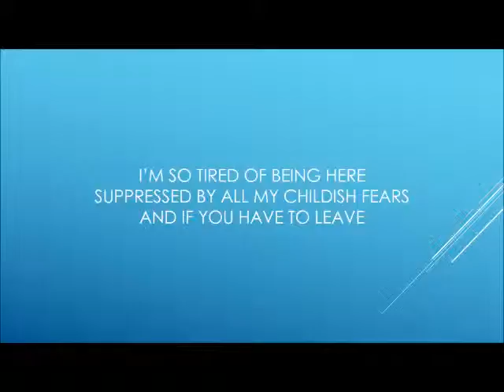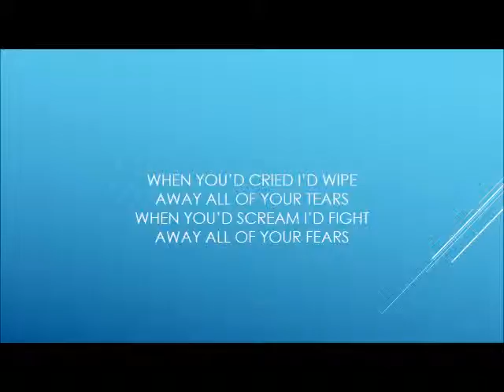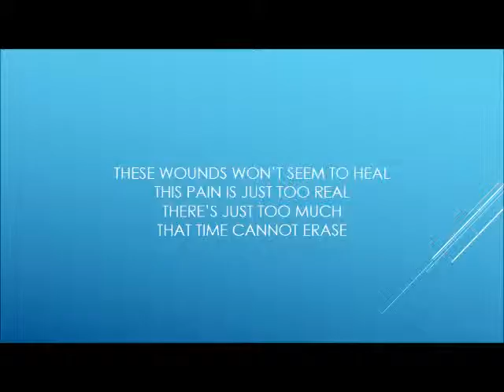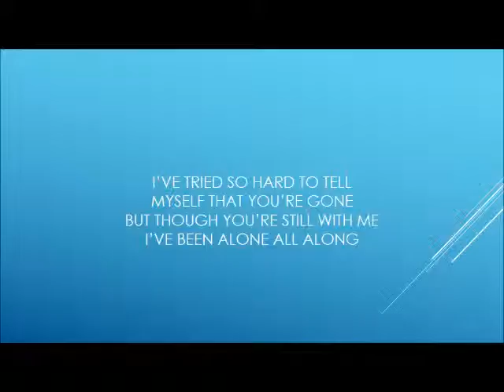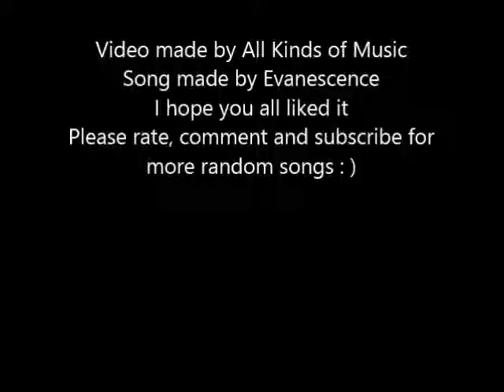Evanescence My Immortal Lyrics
The video does belong to me, though.